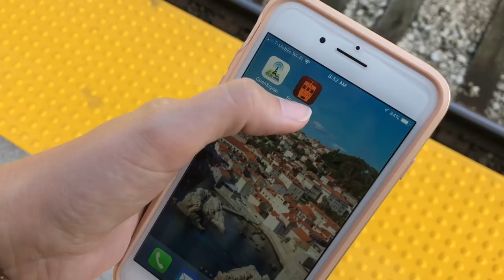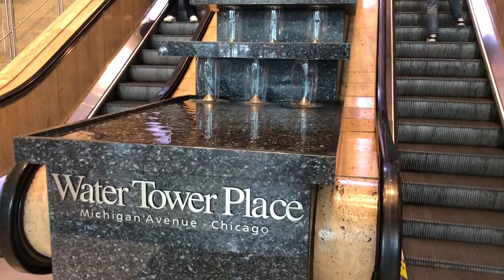Indiana Dunes State Park Camping | South Shore Line Train to Chicago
We wanted to spend a day in Chicago, but we didn't want to take the RV IN to Chicago. We decided to stay at the Indiana Dunes State Park campground which really surprised us. The beach was beautiful and it was fun exploring the sand dunes.

We were able to take the South Shore Line train an hour into the city, so we didn't have to deal with traffic or parking. We had a great day exploring downtown Chicago, the riverside, Navy Pier, eating hotdogs at Portillos, and more! The icing on the cake was watching the sunset over the Chicago skyline from the Indiana Dunes National Lakeshore.